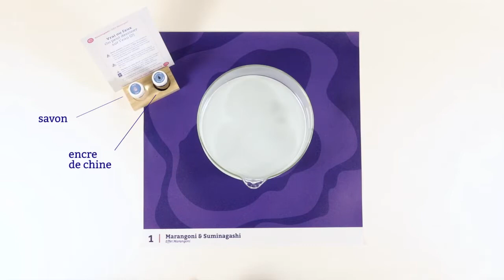Projet Marangoni : l'art ancestral du Suminagashi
video Marianne Cardon